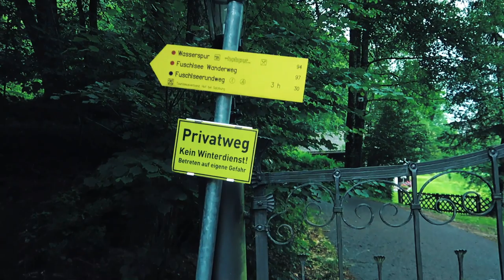Slushii Feeds the Ducks In Austria!! - Vlog Series #2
I wanted to feed the ducks while in austria !

Having the power of editing software is really a wonder of science and technology.